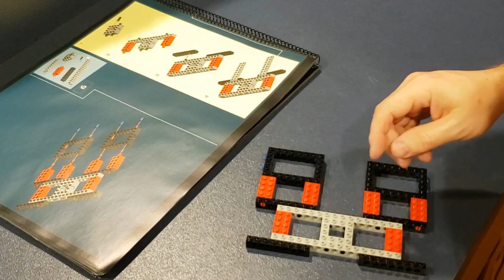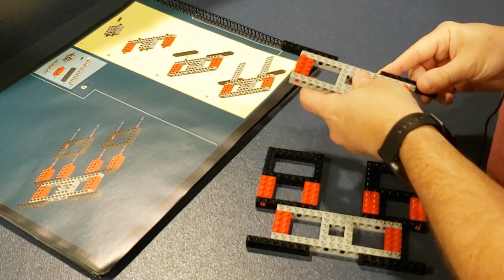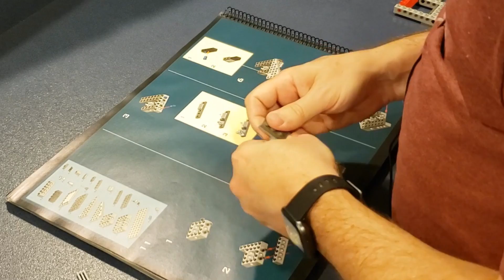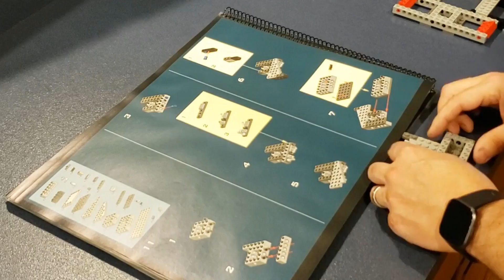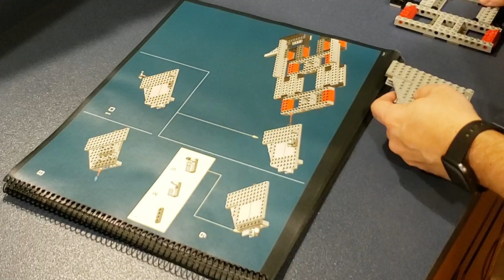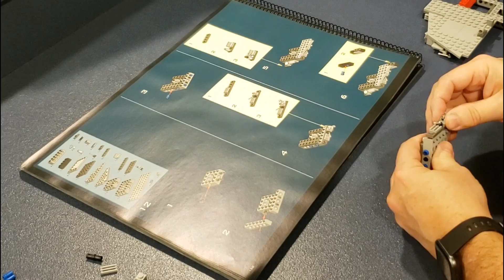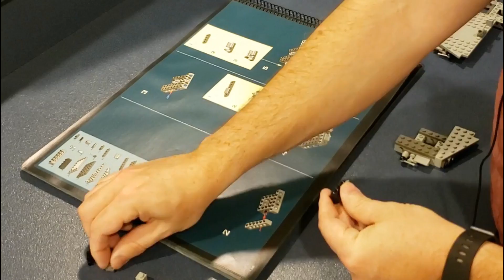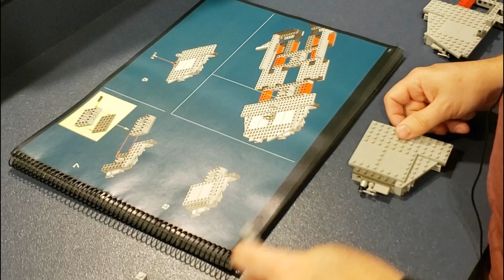Lego Imperial Star Destroyer 10030 Complete Build Episode IV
Lego Imperial Star Destroyer 10030
3100 Pieces 2003

This is a complete build, not sped up want to show the entire process spread over 6 episodes. Hope you enjoy the videos, I am just getting started making videos and learning with each one so some parts are not refined or shot in the best way. Hopefully to get better the more I create and upload. I will try and upload one or two videos a week to keep everyone entertained or give you something to relax or got to sleep to. Thanks for checking my channel out and please check back for future videos.

I enjoy building a range of models to include Lego, Metal Model, Wooden Models and other various models. I will hopefully be uploading more builds later on to show other projects. I hope you enjoy the videos and if the pace is slow, please fast forward to get to a step or part you are looking for. All of my videos will show the entire build process so everyone can see how everything is built or put together.

All songs from Youtube Music Library by Patrick Patrikios